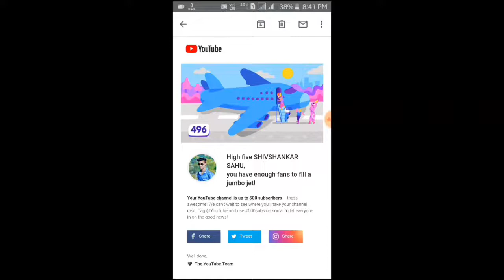Thanks for 500 subscribers | आप सब का बहुत बहुत धन्यवाद 🙏🙏